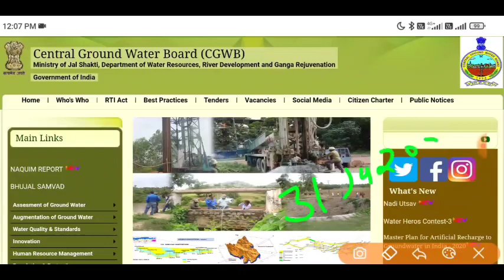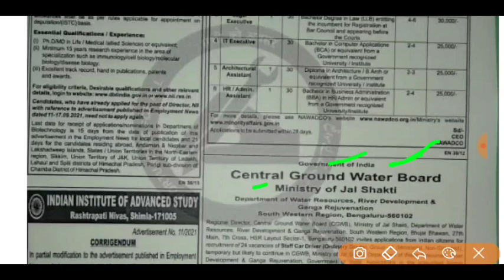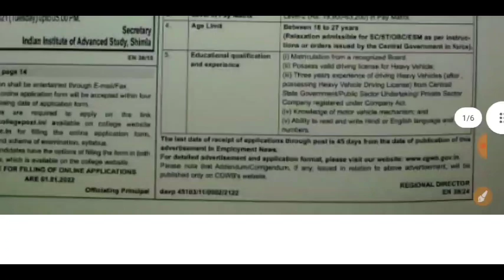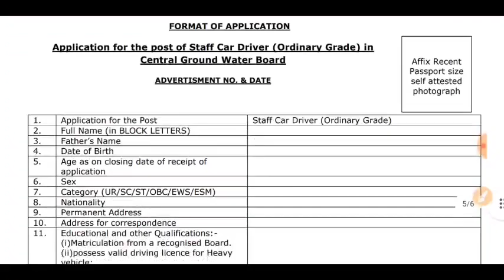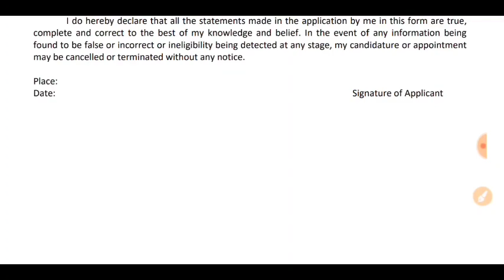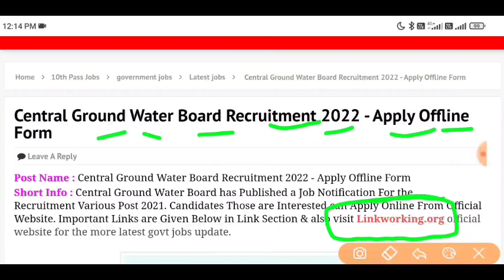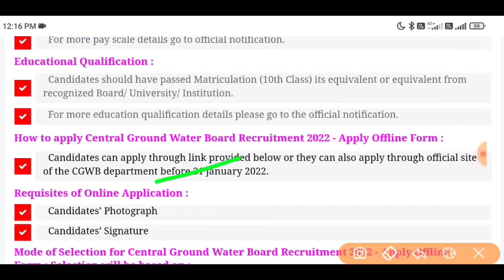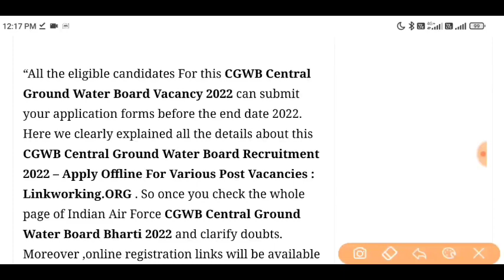जल विभाग भर्ती 2022 | Water Department Recruitment 2022 | Apply Online | All india job | 10th Pass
सिंचाई विभाग भर्ती, PWD Recruitment -2022 // PWD Vacancy, 10th pass Job New Sarkari Naukri bharti2022#jalvibhagvacancy​​​​​​ 2022 || Latest Govt Jobs Latest Government Jobs 2022, Latest Government Jobs, Government Jobs for 10th Pass, 10th Pass Job, Government Job, Employment Counsel, Latest Employment Commitment, Latest Government Job, Jobs of All Government of India, Direct Recruitment jobs, merit base jobs, latest jobs in july 2022, post office jobs, 12th jobs, water department recruitment 2022,talkwithshubham​​​​​​,